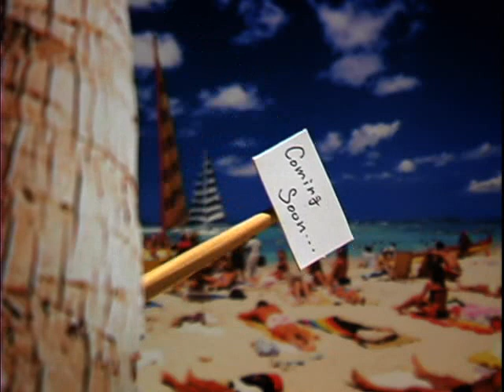PEAK issue#01 予告編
『The other side of "布施 忠" 』仲間たちが語る誰も知らなかった"布施忠"の真実、『ROAD TO B9』 ビッグ・エアー王マーク・アンドレB1からB9メイクまでのドキュメンタ リー、『Hi, Ladies ! " 國岡あい"』、
その他、超メジャーインタビュー『Smiley king come back "クリス・ダフィシィ"』、『Funny Rider 秋山亨 "ハンド・プラント編" 』、『平野創の "ちかっぱプレス"』、『渡辺ユウ タ、藤井ユウジ "バックカントリーのクリフ、マッシュの攻め方"』、『飯田フサキのDaddy's ride "カービング編 "』、『セッキーのステッカー貼り方の極意』などを収録したマガジン感覚DVD